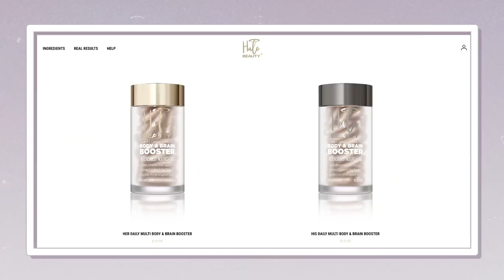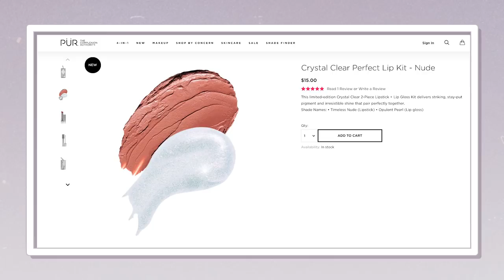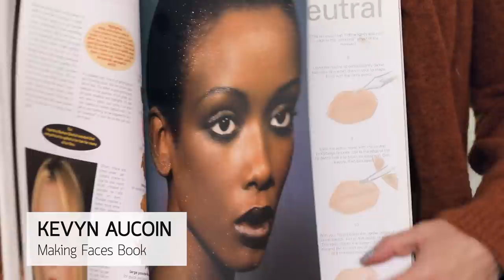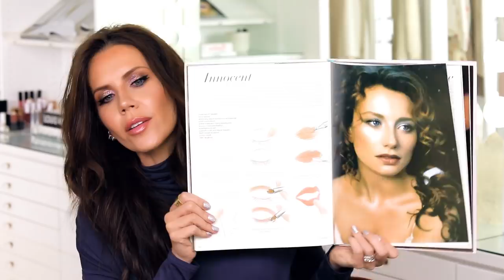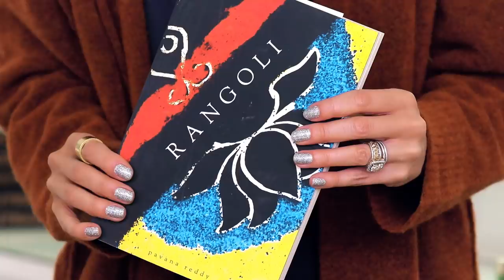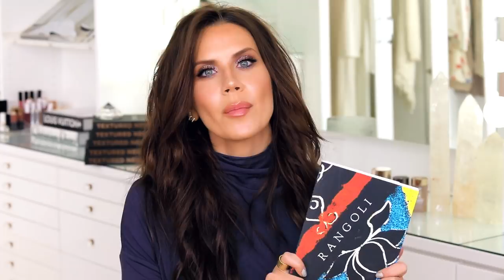BEST HOLIDAY GIFT GUIDE + Next Tati Beauty Launch Date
Great Holiday Gift ideas plus an update on the next Tati Beauty product launch 🦋
xo's ~ Tati

Fave Poet ~ Pavanna
Follow Pavanna on IG Here - - - @mazadohata

Check her out Dec 6 in LA!

Tati Westbrook
1905 Wilcox Ave
Suite 111